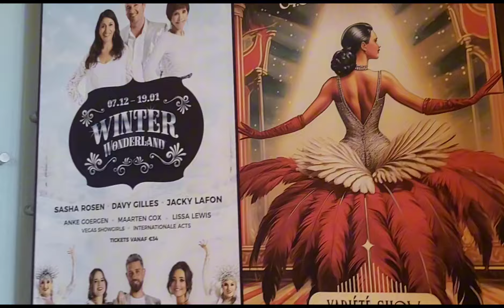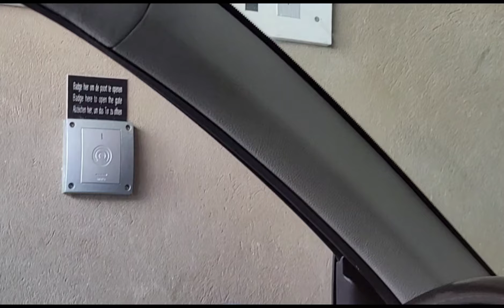Đi nghĩ mùa hè 2024 Biển nước Bỉ_ (P1)